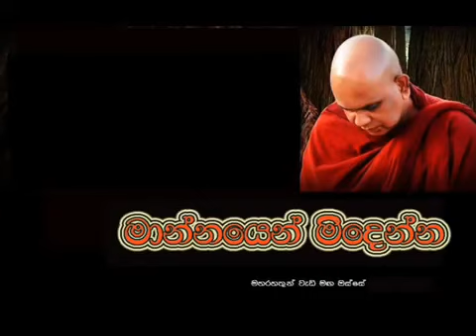මාන්නයෙන් මිදෙන්නට..Maha Rahathun Wadi Maga Osse.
ධර්ම දානය උදෙසා මෙම උතුම් වූ දුර්ලභ ධර්ම කරුණු හැකිතාක් බෙදා හරින්න...

තෙරුවන් සරණයි.